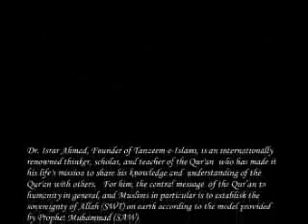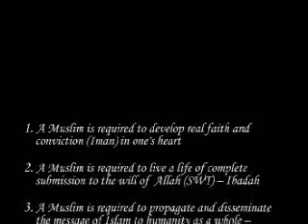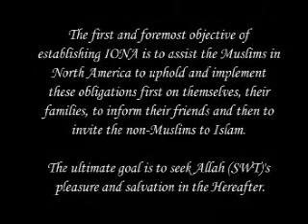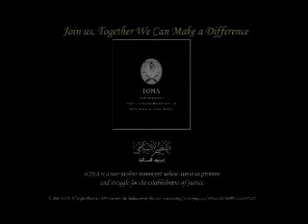028 Surah An-Nissa (159) to Surah Al-Ma'idah (1-18)2